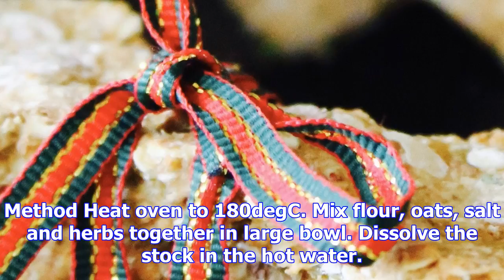Doggie treats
Method Heat oven to 180degC. Mix flour, oats, salt and herbs together in large bowl. Dissolve the st...